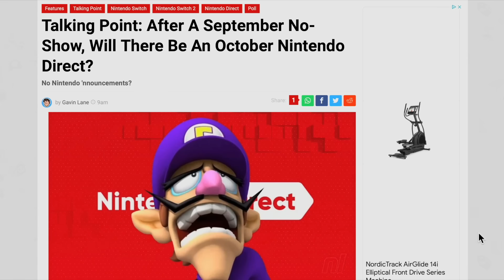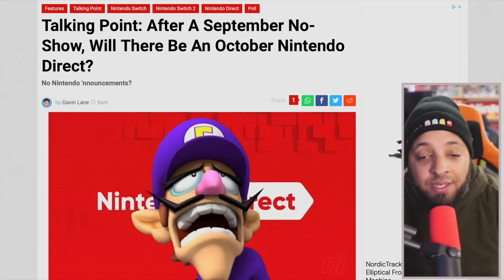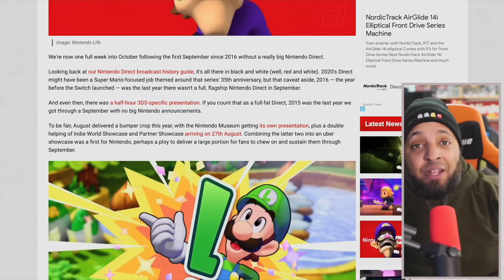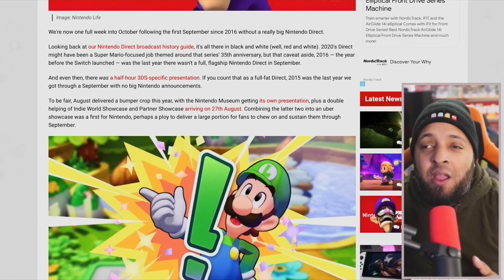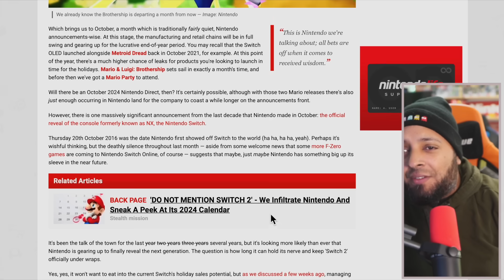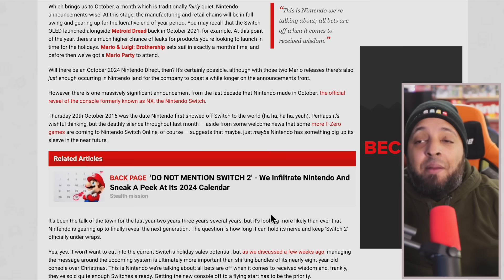Switch 2 Nintendo Direct This Week? VERY POSSIBLE!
About Mike Odyssey:  Welcome! I’m your host, Mike, a Nintendo, Indie game enthusiast and content creator. The Mike Odyssey channel is a Nintendo-themed show featuring news, product reviews, and surprises. We’re all about family-friendly content here, so everyone can join in on the fun! Did I mention I LOVE Indie Games?

Don’t miss our live Nintopics Podcast every Friday night at 8:30PM ET for exciting discussions about all things Nintendo. Also, catch the new episodes of the Mike Odyssey Show every Monday, Wednesday, and Friday at Noon ET.

Memberships!
Join the Odyssey Membership for only .99 Cents a month to get access to the perks:

CHANNEL PARTNERS
Like my shirt today?

Send in your proposal along with the budget for the partnership.
Want to send me merch and products? Use the address information in our About section. (no video guarantees unless it's a partnership ad)